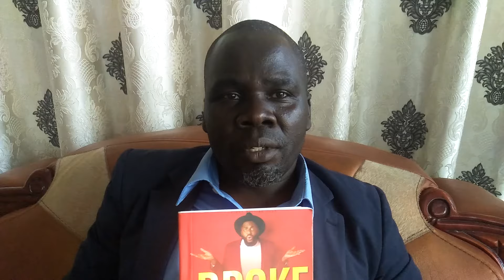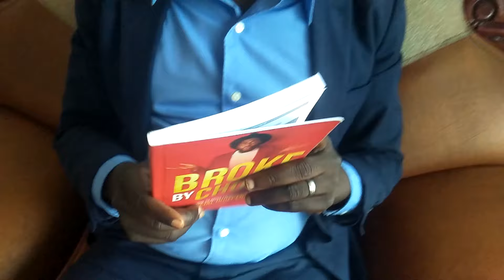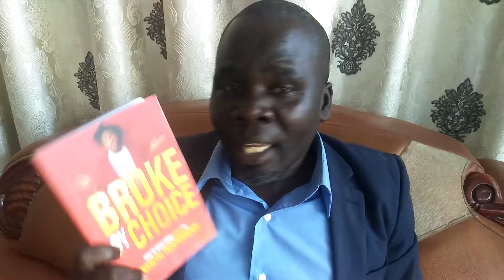FINANCIAL CRISIS A TRIGGER FOR MENTAL HEALTH CHALLENGES